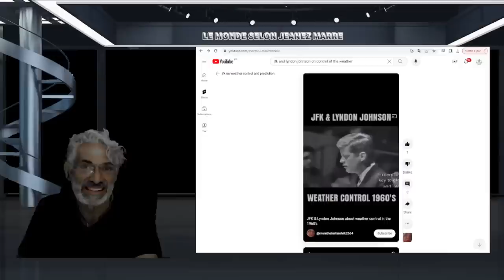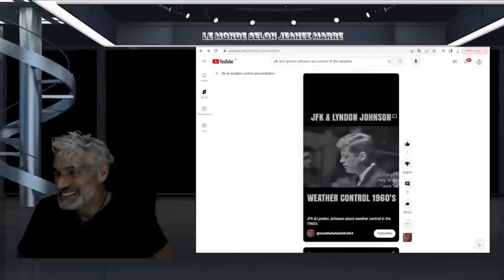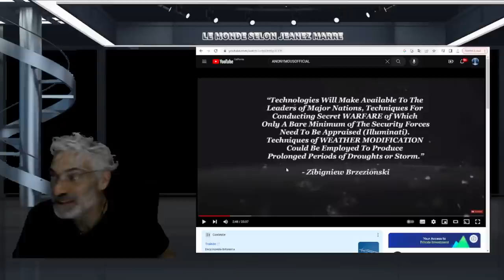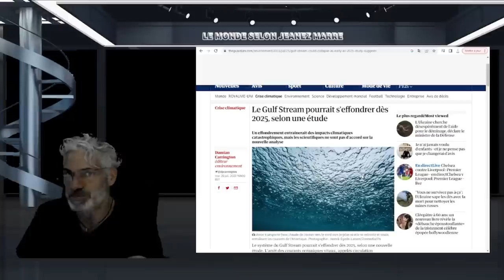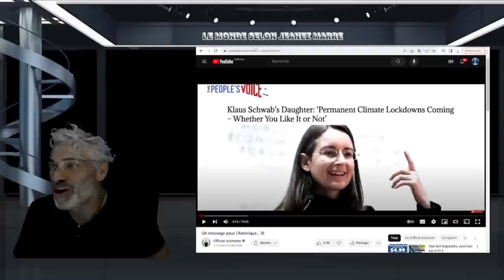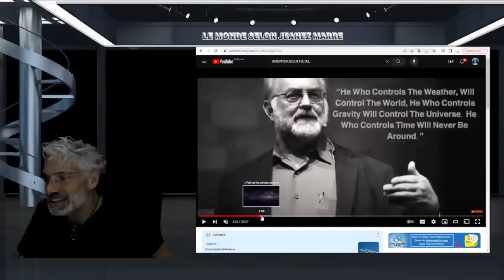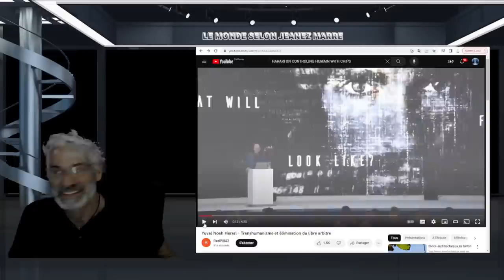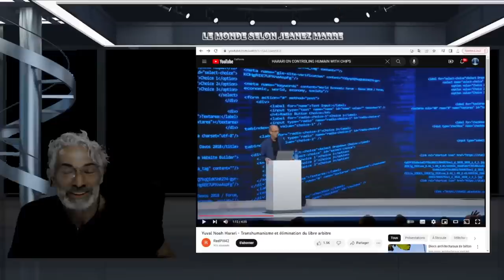OH MON DIEU C,EST TELLEMENT RISQUÉ DE TE PARTAGER CES INFORMATIONS SECRÈTES, MAIS JE LE FAIS.